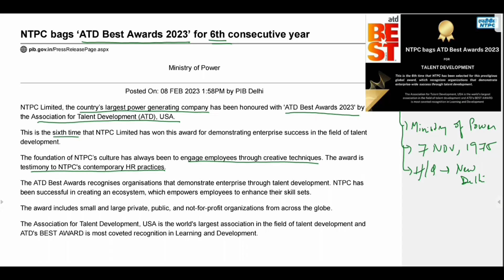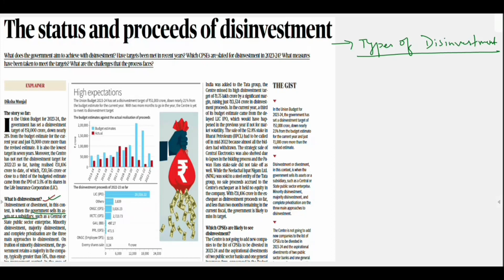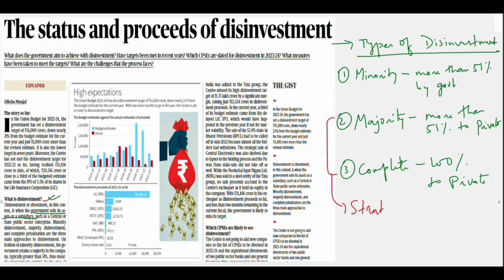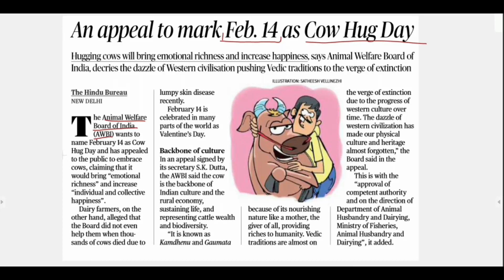DNC 85| The Assam Tribune, The Hindu & PIB Daily Analysis | For UPSC, APSC & other state exams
9th February 2023:
1. NTPC bags ATD AWARDS
2. Types of Disinvestment
3. February as Cow Hug Day?